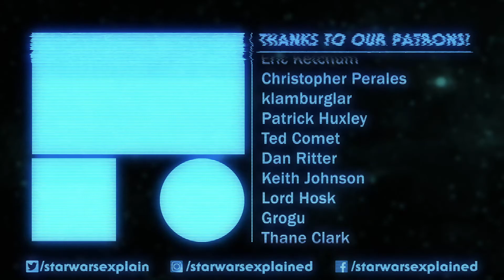Front Runners Review and Analysis - The Clone Wars Chronological Rewatch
Ahsoka assists the Onderon rebels in attacking a major Separatist target in this episode of The Clone Wars, Front Runners!

Mailing Address
Star Wars Explained
1227 Rockbridge Rd SW